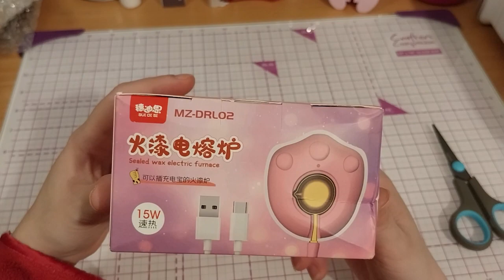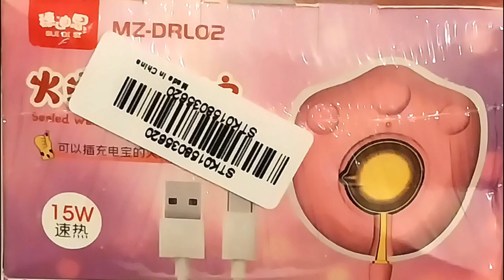Trying out an Electric Wax Melter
Opening of: Trying out an Electric Wax Melter

Contents bought from: eBay UK

Arteza
£5 off their first order of £60+